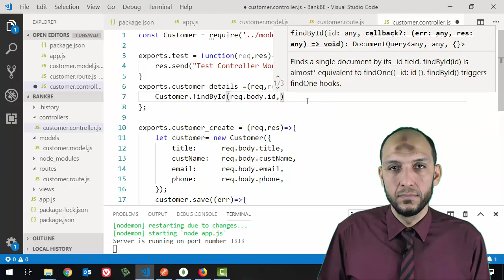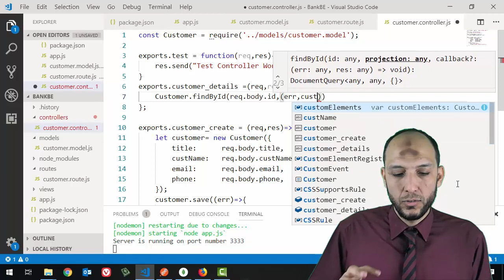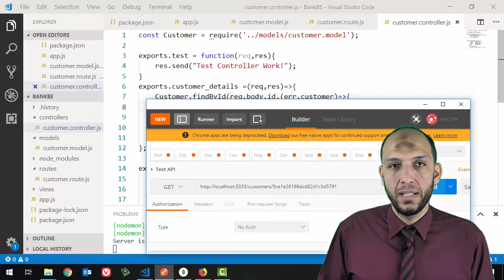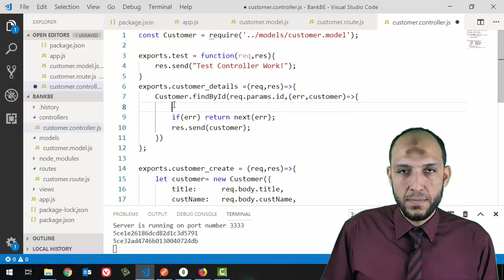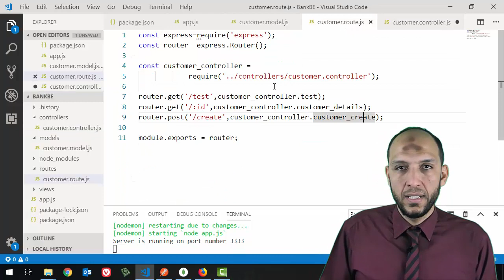17 Nodejs MVC Knockout Project BackEnd implement find customer by id endpoint route and controll